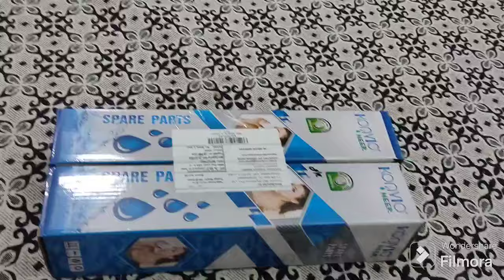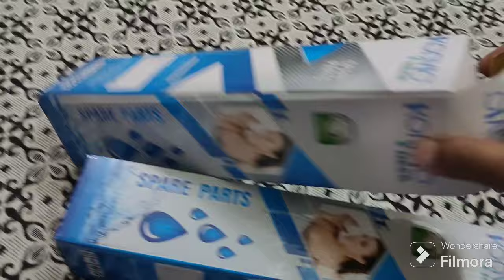[Tamil] RO Water Filter மாற்றும் முறை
Procedure of changing RO pre filter [Tamil]